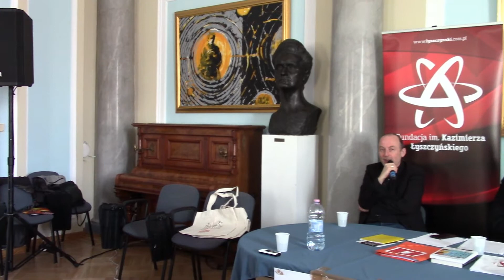Dni Ateizmu 2018 Paweł Łysak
Wystąpienie Pawła Łyska, dyrektora Teatru Powszechnego na konferencji "Wolność sumienia jako konstytutywny element demokratycznego państwa prawa. Sytuacja w kraju i na świecie". Organizator: Fundacja Wolność od Religii i Fundacja im. Kazimierza Łyszczyńskiego.
 Panel I : Polska: Wolność sumienia w różnych sferach życia (prawo, edukacja, nauka, sztuka, media